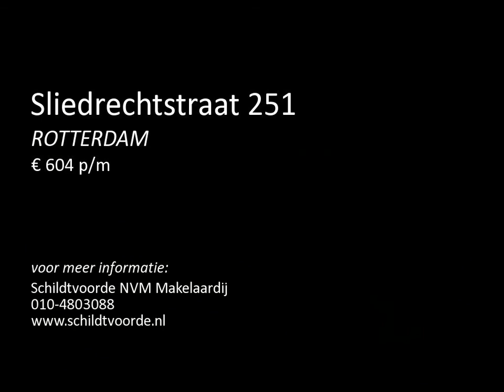Te huur: Sliedrechtstraat 251 in Rotterdam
Verschillende 55+ huurwoningen in het gezellig gelegen complex. Allen met een terras, veelal op het zuiden. Van hieruit kijkt u uit over een singel en de groenpartijen.
Bijbehorend is een plek op de afgesloten parkeerplaats en een berging in de onderbouw.

Ideaal gelegen met de winkels en voorzieningen van Plein 1953 aangrenzend. Verder een rustige, maar vooral ook groene woonomgeving met alle andere voorzieningen op loopafstand.
Het complex behoort tot de geheel hernieuwde wijk Pendrecht met...